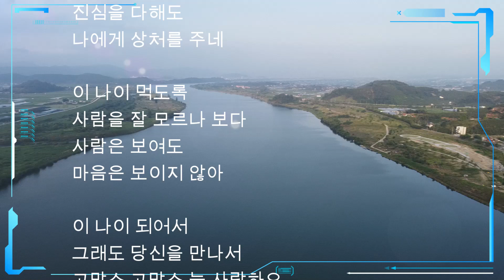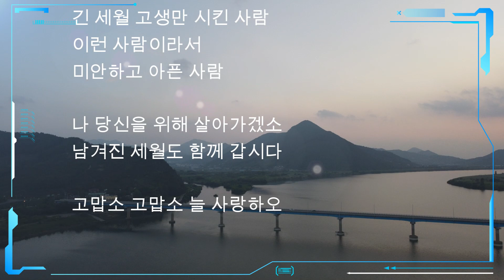조항조-고맙소#믹서-스마일준#7080대중가요#7080힐링Live#삑사리소통라이브#7080신청곡#초보기타#여행지#캠핑#백패킹#자연#실시간신청곡#희망신청곡#역주행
범사에 감사하며 힐링소통Live
잘해서 하는방송아님
잘할려고 하는방송아님
잘보일려고 하는방송아님
희망신청곡 위주로 Live함께해요 ^^
힐링_삑사리소통방송/가식없는방송 /꾸밈이없는방송 /솔직담백 한방송
배워가면서 건강하게  함께하고싶은방송 입니다^^